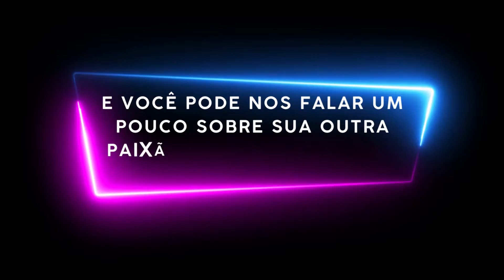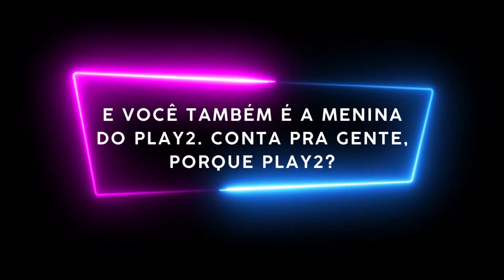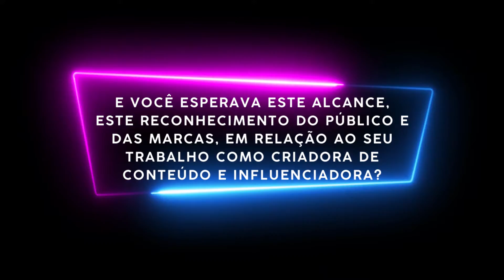Conversando com Kaciane Caroline - A Menina do Play2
Tive a honra de conversar com Kaciane Caroline, a criadora de conteúdo gamer do canal "Viciados em VG" e conhecida como a "Menina do Play2".

Neste emocionante bate-papo, Kaciane compartilha sua paixão por jogos e livros, além de revelar detalhes inspiradores sobre sua trajetória como criadora de conteúdo.

Prepare-se para se encantar com a energia contagiante e o carisma único dessa influenciadora apaixonada pelo mundo dos games.

🛒 Descubra os melhores produtos gamers na Amazon e eleve sua jogabilidade para o próximo nível!